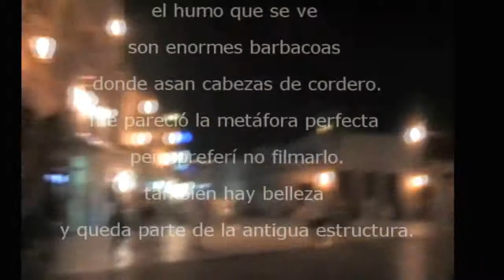marrakech nuit 2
"remastered" version by youtube
marche de nuit, marrakech
un paseo extraño o extrañado